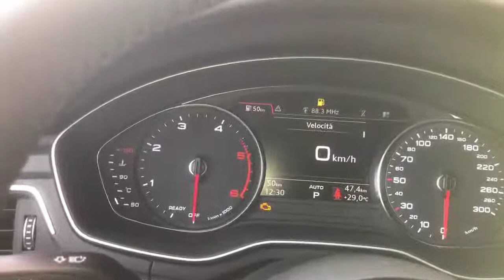Nuova A5 Sportback 40 tdi 190cv STronic Sport Business di colore Blu Navarra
Sportività ed eleganza con la nostra Audi A5 Sportback!